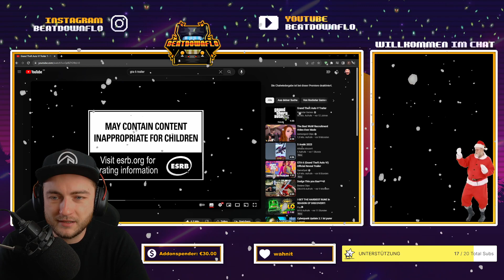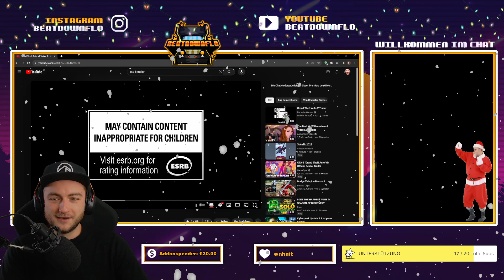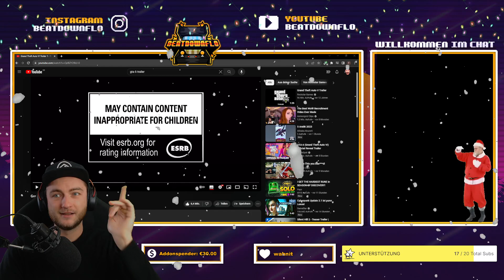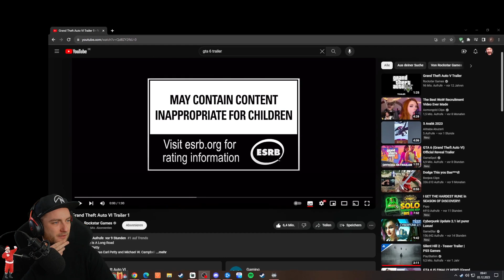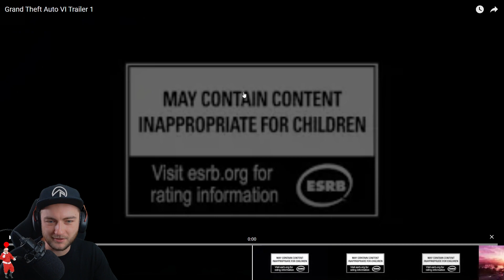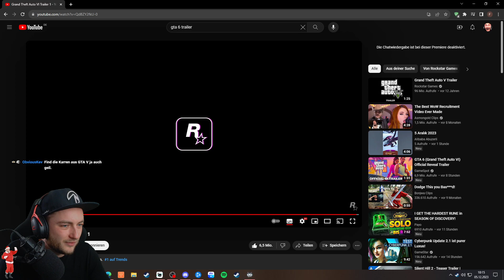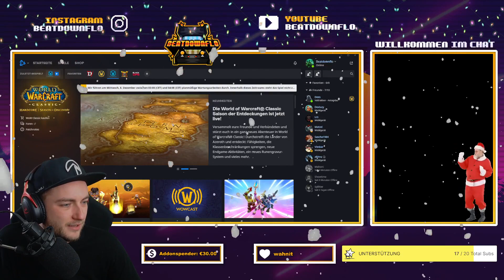SCHEIßE GEIL !!! : GRAND THEFT AUTO 6 TRAILER ANALYSE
Grand Theft Auto 6 Trailer Analyse/Reaction.